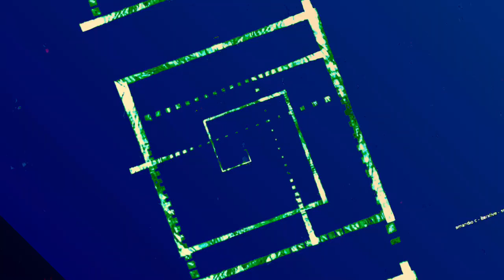[EPILEPSY WARNING] Movie 23 06 16 13h40m41s